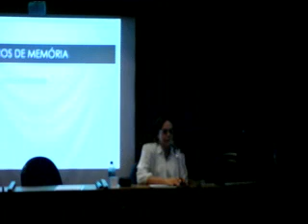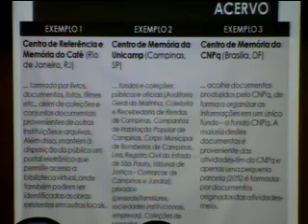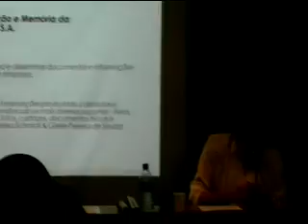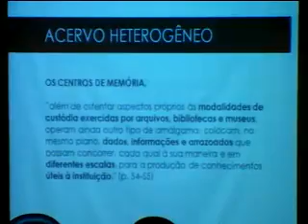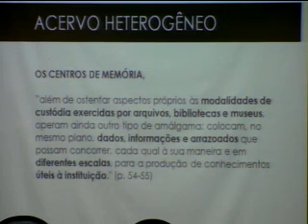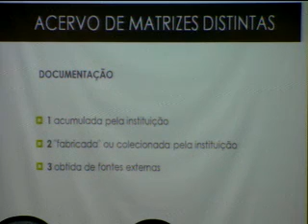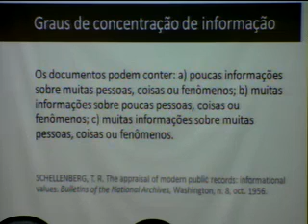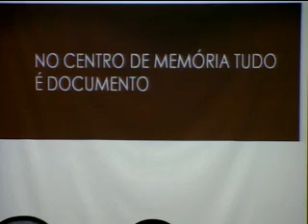Palestra Memória & Informação - 13/05/2015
Palestra “Centros de Memória”, proferida pela professora Ana Maria de Almeida Camargo, História/USP.

Ana Maria de Almeida Camargo dá aula no Departamento de História da Faculdade de Filosofia, Letras e Ciências Humanas da Universidade de São Paulo. Na ocasião do dia 13, a pesquisadora na área de documentação e arquivos fala sobre a diversidade de características atribuídas aos centros de memória. Além de examinar as soluções a que recorreram, na tentativa de ajustar mecanismos preexistentes às demandas contemporaneidade. A professora também pretende discutir o alinhamento com os órgãos que os criaram; e, por fim, apresentar os elementos que poderiam compor os perfis institucionais, tornando-os mais eficientes.